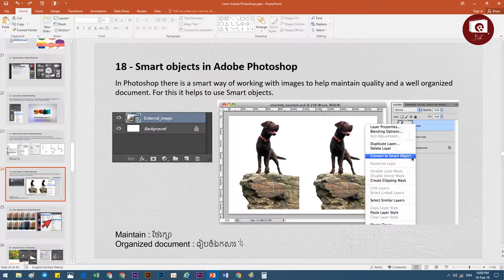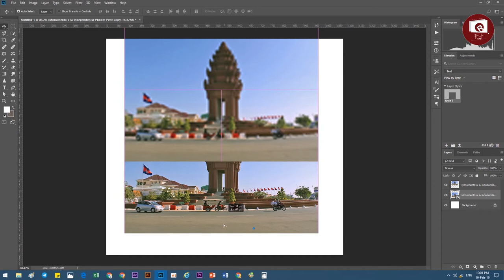18 Smart objects in Adobe Photoshop , រៀនកាត់រូបភាព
18  Smart objects in Adobe Photoshop , រៀនកាត់រូបភាព